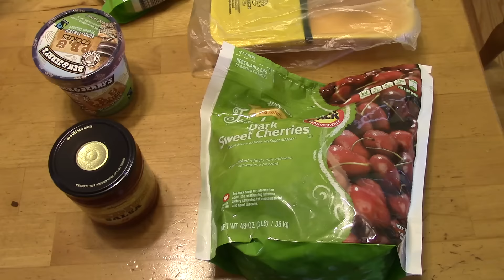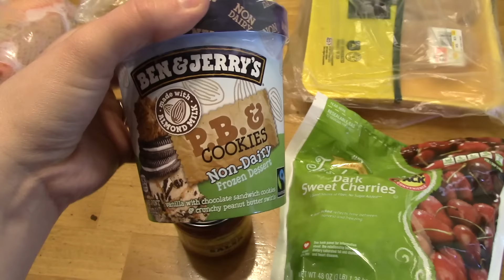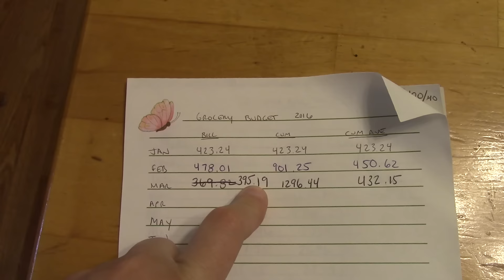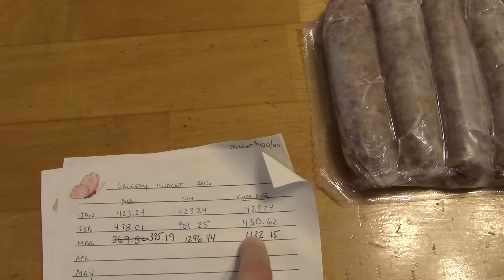Grocery Haul, Meal Plan and March Budget ~ April 1, 2016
MOOOORE ICE CREAM!